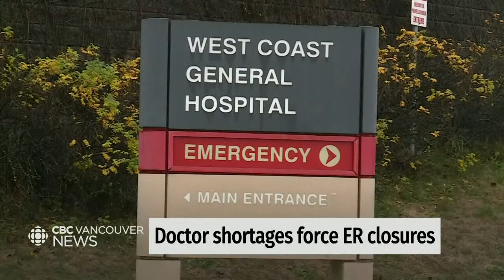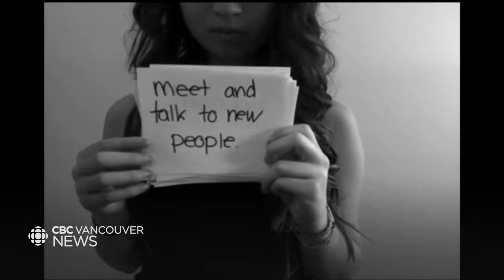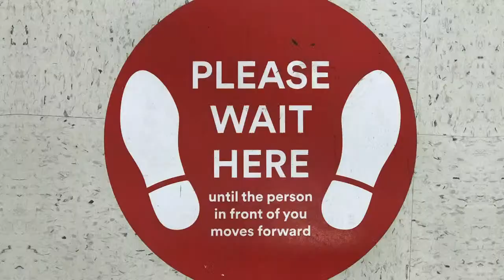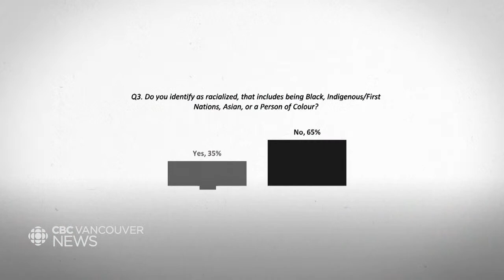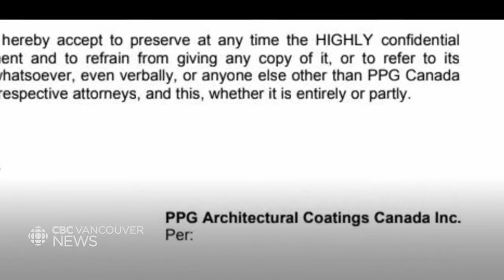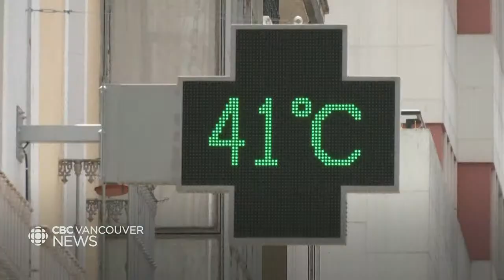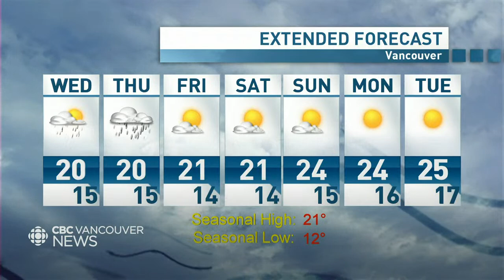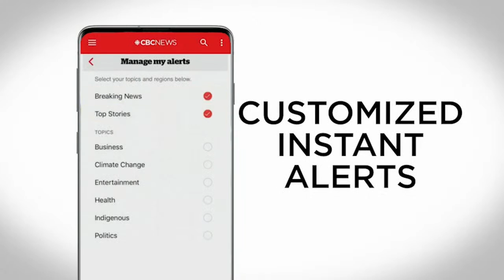WATCH LIVE: CBC Vancouver News for July 05 — Some B.C. emergency rooms temporarily shut down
Watch CBC Vancouver News with host Lien Yeung for the latest on the most important news stories happening across B.C. she's joined by Johanna Wagstaffe, bringing you the most up-to-date weather forecasts.